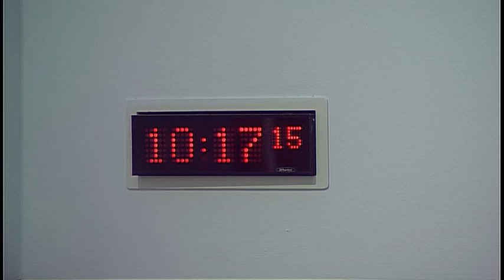Justice Committee - 7 November 2017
1. Decision on taking business in private: The Committee will decide whether to take item 3 in private.

2. Offensive Behaviour at Football and Threatening Communications (Repeal) (Scotland) Bill: The Committee will take evidence on the Bill at Stage 1 from—
Anthony Horan, Director, Catholic Parliamentary Office, Catholic Bishops' Conference of Scotland;
Reverend Ian Galloway, Church of Scotland Church and Society Council;
Chris Oswald, Head of Policy, Equality and Human Rights Commission;
Ephraim Borowski, Director, Scottish Council of Jewish Communities;
Debbie Figures, Development Assistant, Scottish Women's Convention;
and then from—
Desmond Ziolo, Glasgow Bar Association;
Grazia Robertson, Member, Criminal Law Committee, Law Society of Scotland;
Professor Fiona Leverick, Professor of Criminal Law and Criminal Justice, University of Glasgow.

3. Draft Budget Scrutiny 2018-19: The Committee will consider its approach to the scrutiny of the Scottish Government's Draft Budget 2018-19.